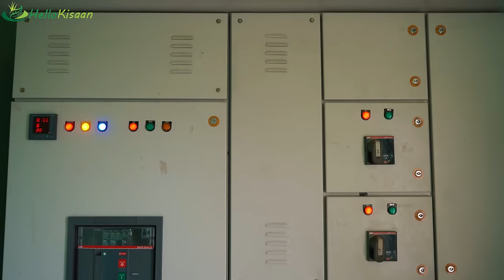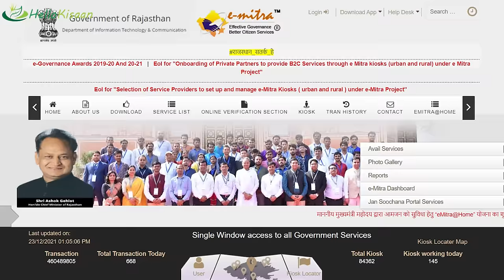घर बैठे बिजली बेचो 🤯 50 लाख सालाना कमाओ 🤗 || PM Kusum Yojna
Bulk Milk Cooler (BMC)

Milk Testing Kit

Glass Bottle for Milk

My Gear